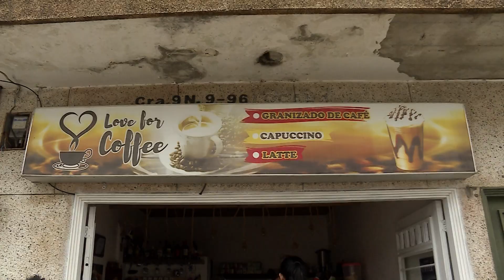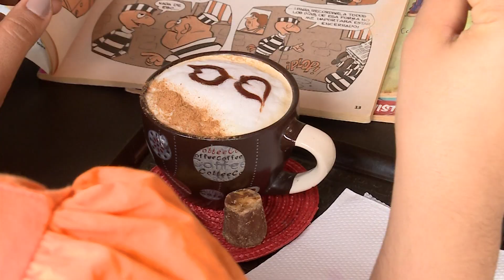AmorporelCafé, un emprendimiento con sello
Emitido el 21  de  febrero 2023   por el Canal regional Telepacífico.

Rosa Juliana Rendón es una de las beneficiarias del fondo ValleINN, quien cumplió su sueño de tener su propio negocio de café en Zarzal gracias a la cafetera italiana pura sangre que le entregó este programa de fortalecimiento económico impulsado por la Gobernación del Valle.